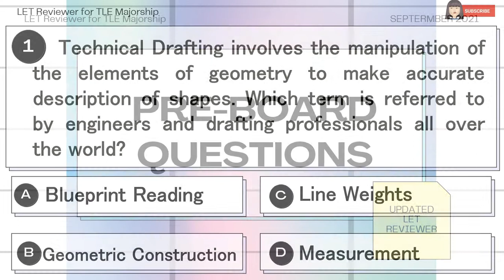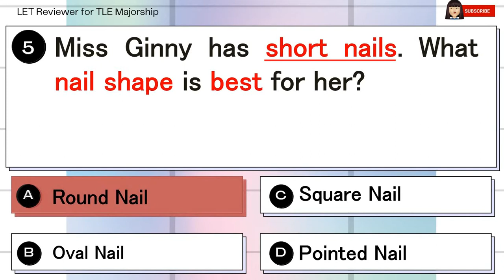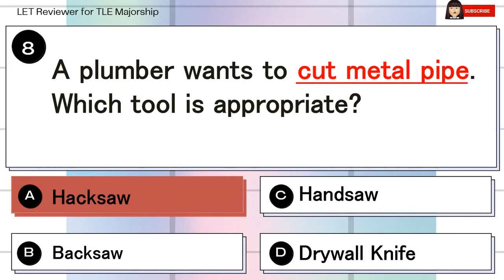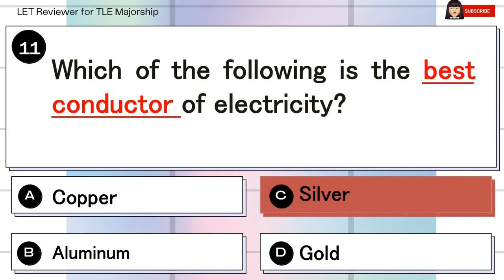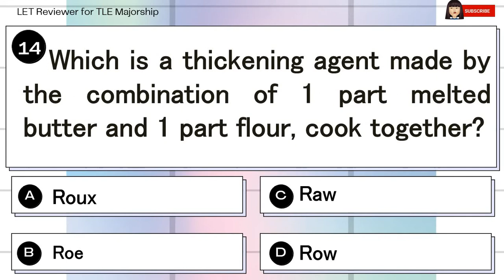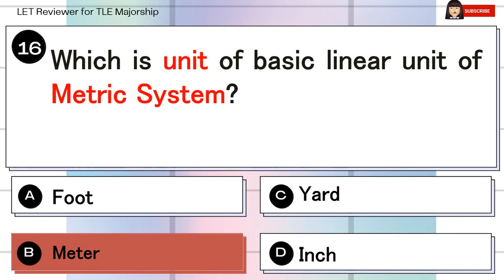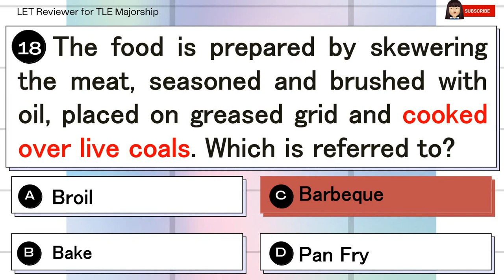TLE MAJOSHIP REVIEWER PART 1 | LET SEPTEMBER 2021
How are you TLE Teacher? I have a new playlist here in my YouTube Channel, this will be about the LET questionnaire with answer for TLE Majorship. Let me know if you need this kind of content. Kind regards.

Let's spread knowledge and happiness! :)